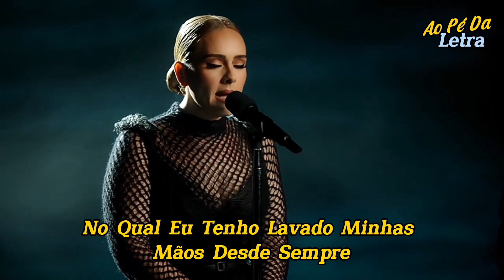Adele - Easy On Me / Tradução - Legendado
Álbum: Easy On Me
Ano: 2021